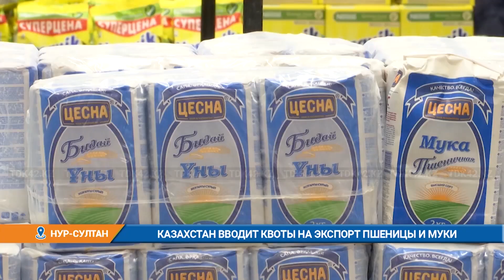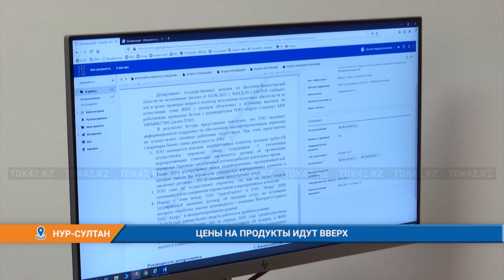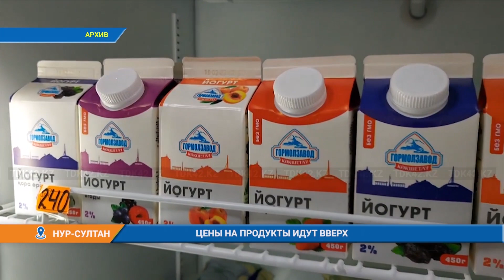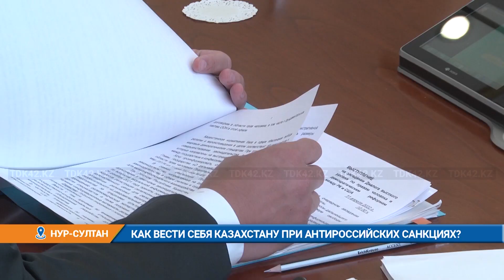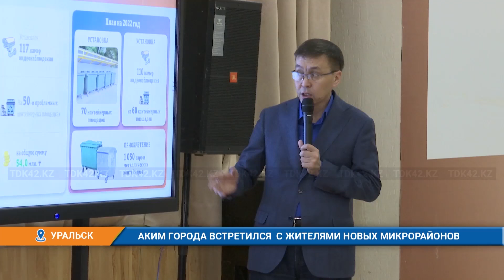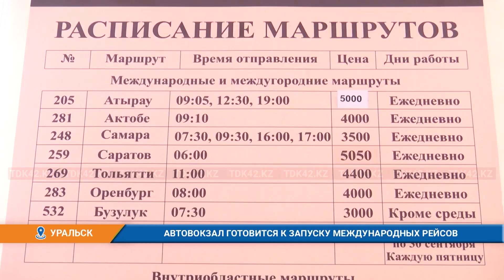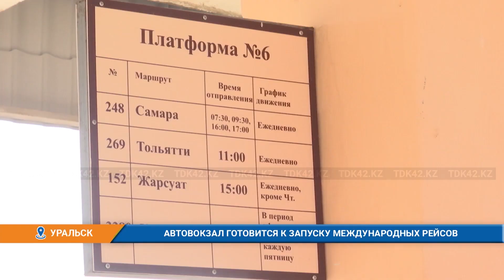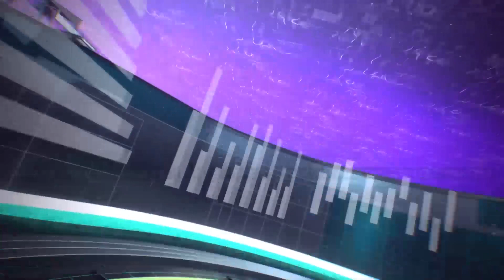Вечерние новости (11.04.2022)